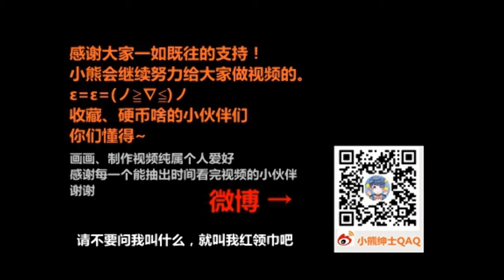【小熊绅士】妹子双马尾，不萌也得萌！【水彩手绘】第七十三期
自制 一个水彩手绘过程，画了个双马尾妹子，能操纵时间。。。是个马猴烧酒，绘画共用时3小时
大家如果喜欢的话，收藏一下，加个硬币吧，哎嘿嘿
 新浪微博：小熊绅士QAQ